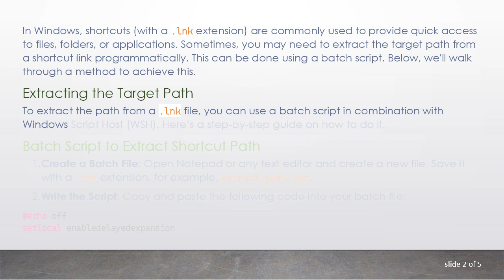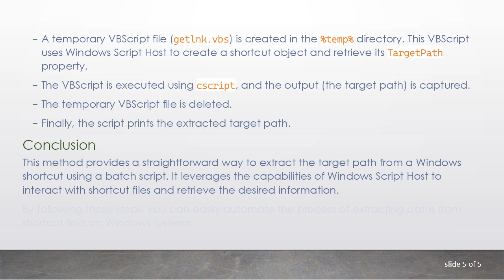Extract Path from Shortcut Link Using Windows Batch Script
Summary: Learn how to extract the target path from a shortcut link using a Windows batch script. This guide provides a simple and effective method for retrieving the path from a .lnk file on Windows systems.

In Windows, shortcuts (with a .lnk extension) are commonly used to provide quick access to files, folders, or applications. Sometimes, you may need to extract the target path from a shortcut link programmatically. This can be done using a batch script. Below, we'll walk through a method to achieve this.

Extracting the Target Path

To extract the path from a .lnk file, you can use a batch script in combination with Windows Script Host (WSH). Here’s a step-by-step guide on how to do it.

Batch Script to Extract Shortcut Path

Create a Batch File: Open Notepad or any text editor and create a new file. Save it with a .bat extension, for example, extract_path.bat.

Write the Script: Copy and paste the following code into your batch file:

Running the Script: To use the script, open a command prompt and navigate to the directory where your batch file is located. Run the script followed by the path to the .lnk file whose target path you want to extract. For example:

Explanation of the Script

The script checks if an argument (the path to the .lnk file) is provided. If not, it displays usage instructions.

It then checks if the provided .lnk file exists. If not, it exits with an error message.

A temporary VBScript file (getlnk.vbs) is created in the %temp% directory. This VBScript uses Windows Script Host to create a shortcut object and retrieve its TargetPath property.

The VBScript is executed using cscript, and the output (the target path) is captured.

The temporary VBScript file is deleted.

Finally, the script prints the extracted target path.

Conclusion

This method provides a straightforward way to extract the target path from a Windows shortcut using a batch script. It leverages the capabilities of Windows Script Host to interact with shortcut files and retrieve the desired information.

By following these steps, you can easily automate the process of extracting paths from shortcut links on Windows systems.